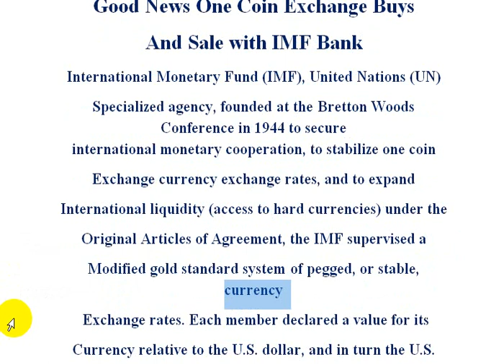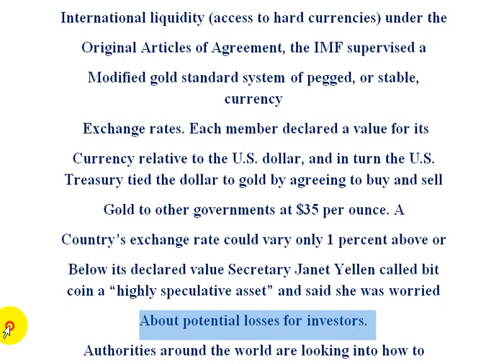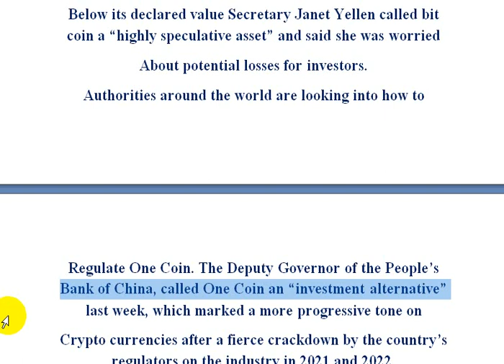Good News One Coin Exchange Buys And Sale with IMF Bank | AK AUTOMATION TECHNOLOGIES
Good News One Coin Exchange Buys And Sale with IMF Bank